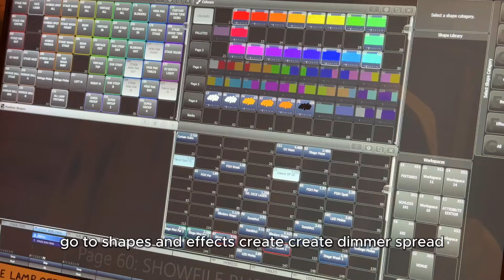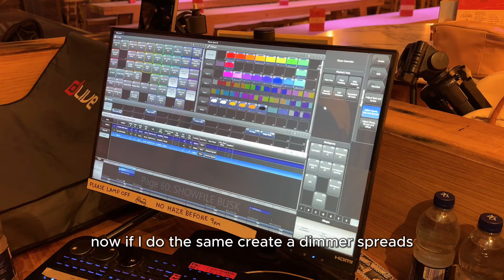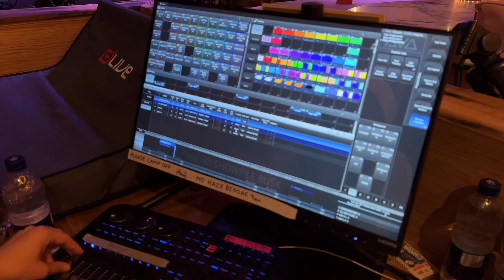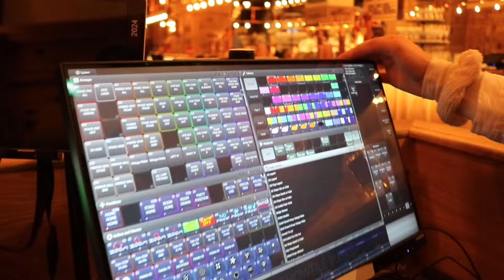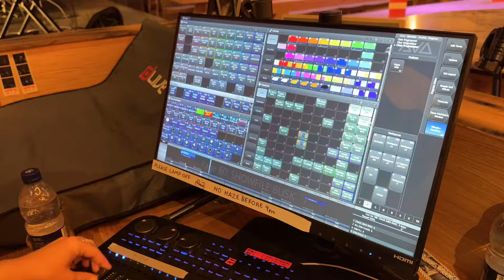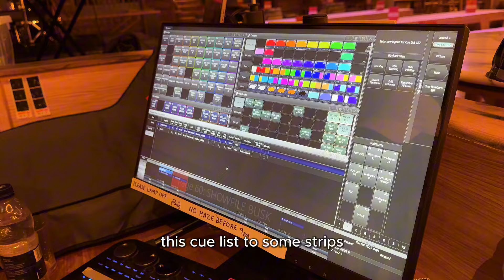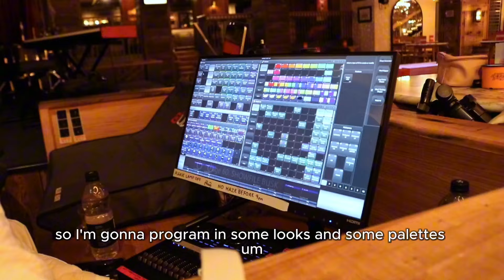Lighting Engineering and Electrics with Abigail AKA Sparky_Women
💡 What is Lighting Engineering?
Quick introduction with Abigail / Asia aka @Sparky_women on instagram.

Chapters
00:00 - Intro
00:06 - Feedback
00:10 - Background noise Disclaimer
00:27 - How I got into it
3:30 - Programming
5:46 - Tracking on/off
6:20 - Time Coded Show
7:45 - Sun Strip Lights
8:56 - Strobe Lights
9:10 - Self-Taught
10:01 - Outro

👷‍♀️ I am Kimmy The Sparks!
📈 Self-Employed & Succeeding
⚡ Top-Ranked Electrician in the UK
🔌 Navigating the Electric Path ⚔️💡🪜🪛

💓  Join me on Instagram for daily updates and live wire moments! ✨